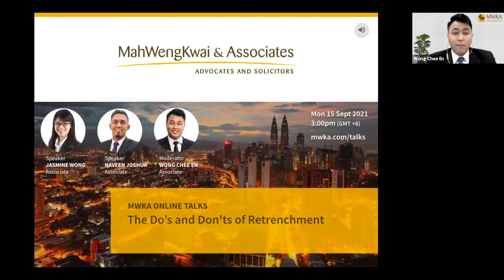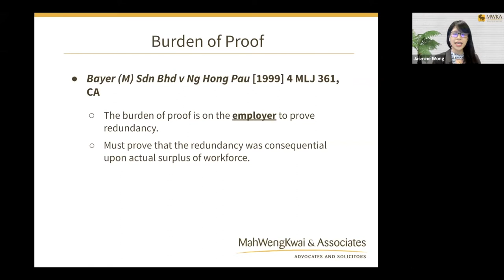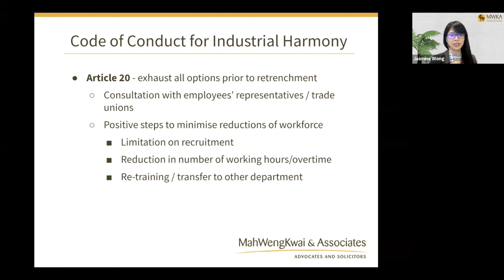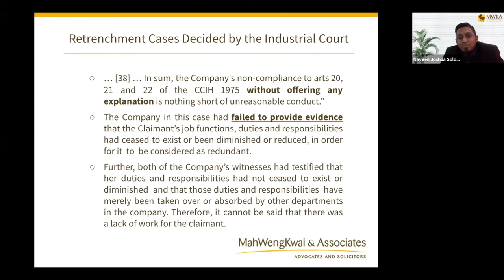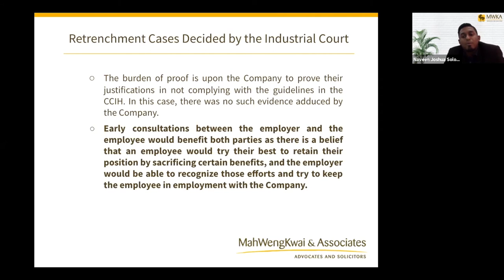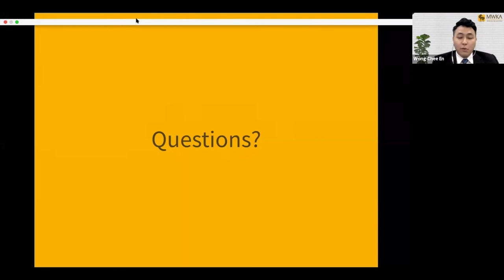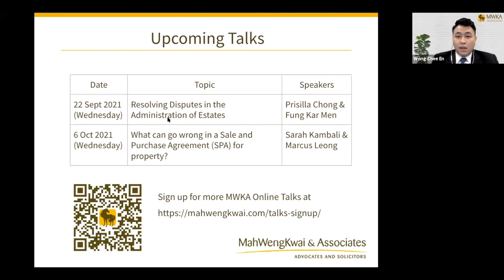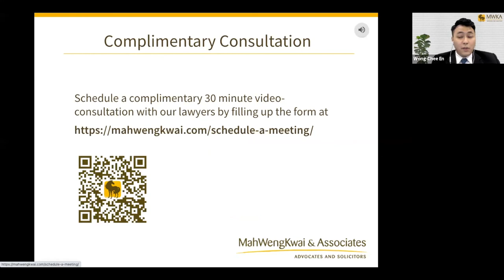The Do’s and Don’ts of Retrenchment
This MWKA Online Talk was delivered on 15 September 2021 by Mr Naveen Joshua, Ms Jasmine Wong and moderated by Mr Wong Chee En. to register for upcoming talks.

Overview:
Many companies are experiencing severe cash flow difficulties as a result of the COVID-19 pandemic and the lockdowns imposed by the government. In order to survive, employers may be forced to retrench their employees as they restructure their businesses to adapt to the current economic crisis. Join us for this online talk in which our speakers will explain what needs to be considered by employers in a retrenchment exercise and the court’s approach in deciding whether the retrenchment exercises amount to unfair dismissal.

Talk points:
● Understanding retrenchment
● Retrenchment process done properly
● Process flaws resulting in unfair dismissal
● Court’s approach to retrenchment

Speakers: Naveen Joshua (Associate) and Jasmine Wong (Associate)

Moderator: Wong Chee En (Associate)